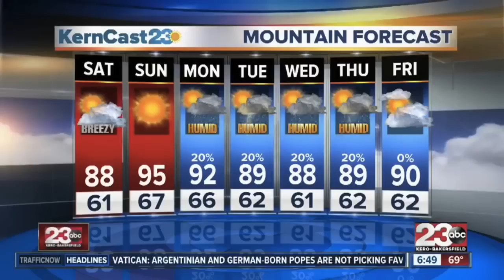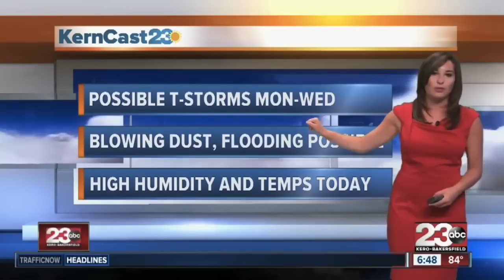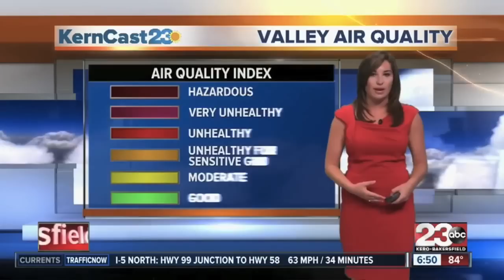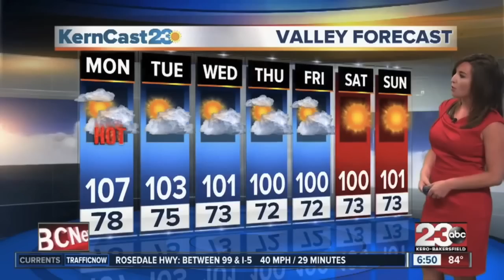Lia Steinberg Weather Reel 2015